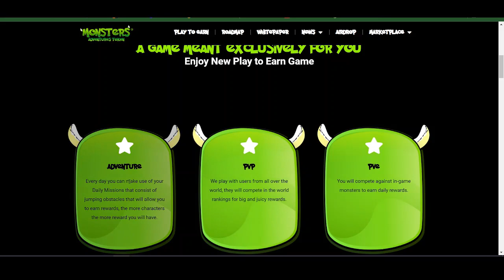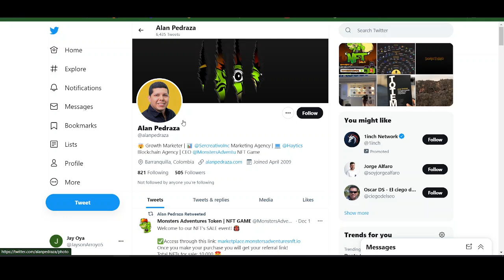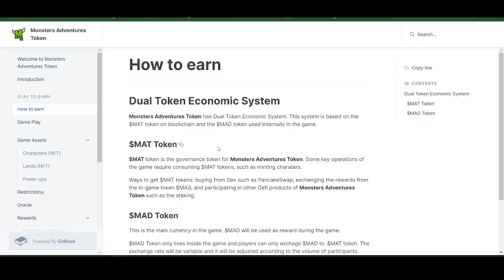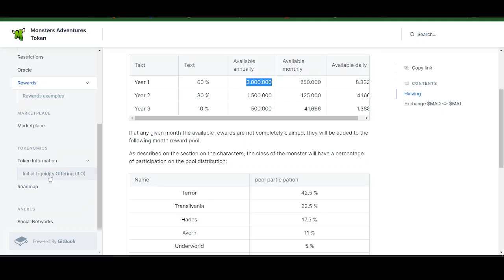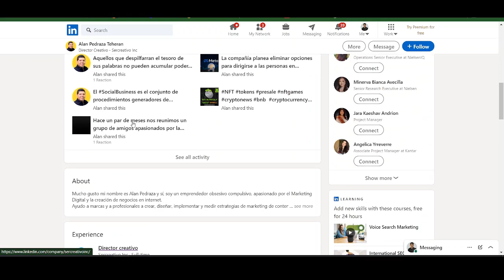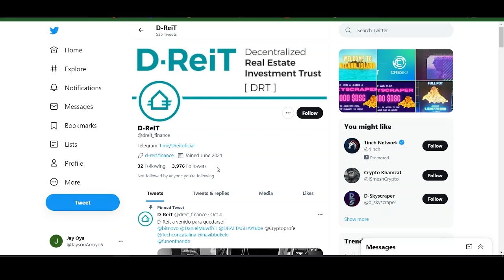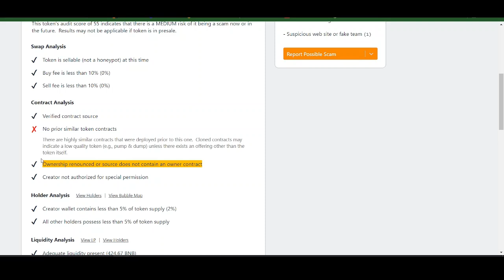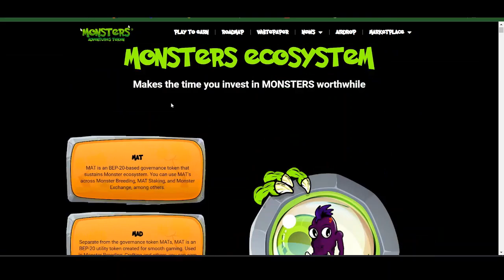MONSTER ADVENTURE - BAGONG ORACLE GAME NA DALAWA ANG TOKEN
Guys, Kayu na po bahala if gusto nyu po invest dito or not ah, sharing lang po talaga ito ng nakita po ntin

pros: doxed team, renounced ownership, okay contract if base sa mga tools na ginagamit natin

Cons: di ko lang makita gang kelan nakavest token

note: not sure if pwde mobile, di pa natin alam magkanu kitaan, waiting pa tayu sa audit

You may use this as a guide but make your own decision and manage the risk. Invest only on what you can afford to lose and still do some additional research to what you just saw.

Also to add, if may mali po ako nasabi or information na mali or di nakita sa review, pacomment nalang po sa baba:)
Magtulungan tayu guys:)

Bago plang po pages ko kaya pahelp nalang din po:)

If you like my LOGO you may contact Snipes Bernardino